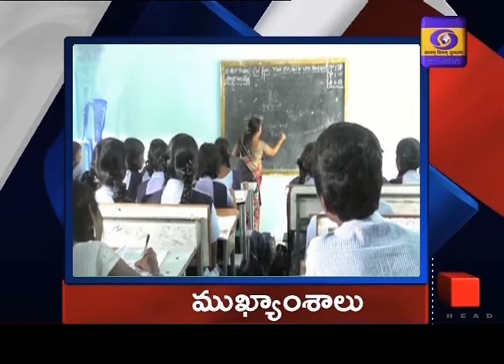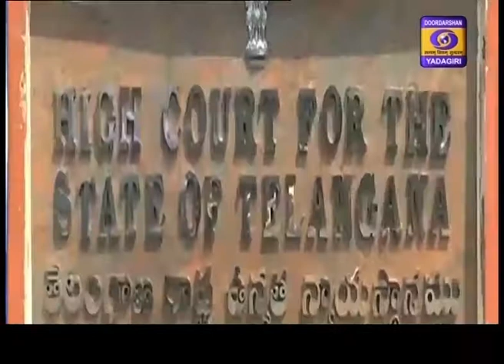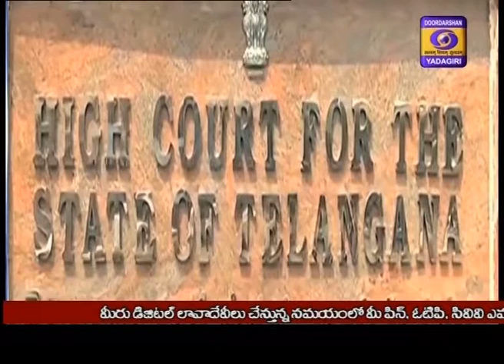Telugu News || Dt 03-07-2020, 19:00 Hrs